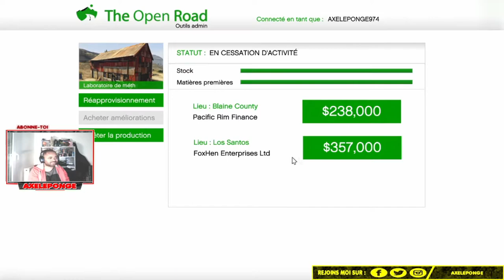GTA 5 online - J'ai vendu la méthamphétamine avec les bateaux de militaires en pleine mer